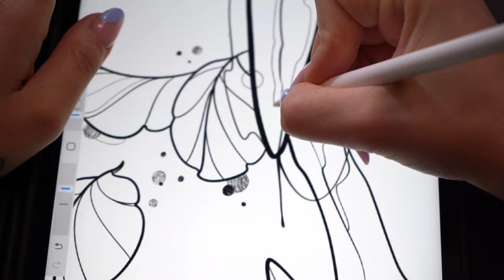SPOWIEDŹ TATUATORA - NENE TATTOO *tatuaż musi mieć znaczenie?*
● ODCINEK W KAŻDY PIĄTEK O GODZINIE 15.00 ●